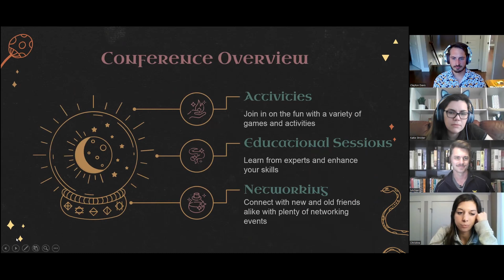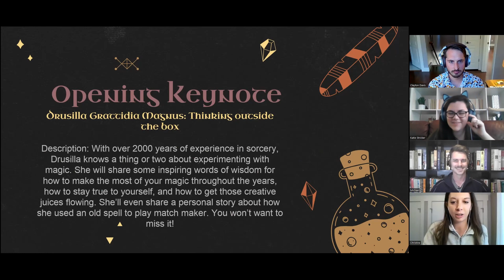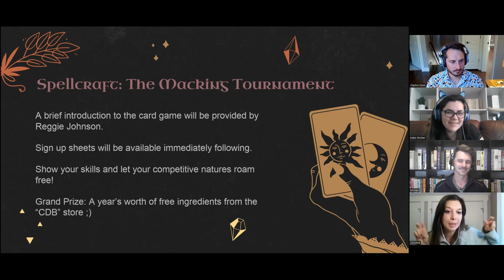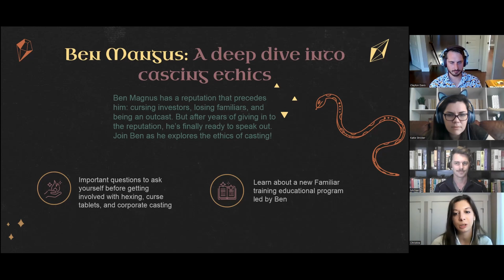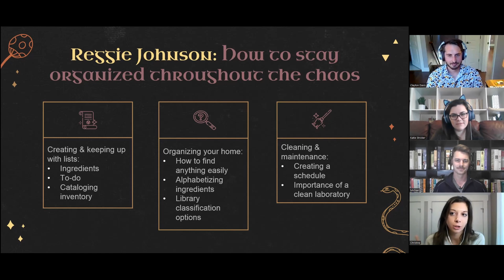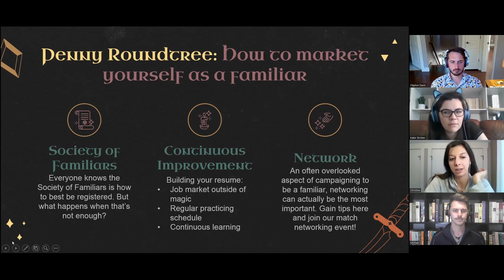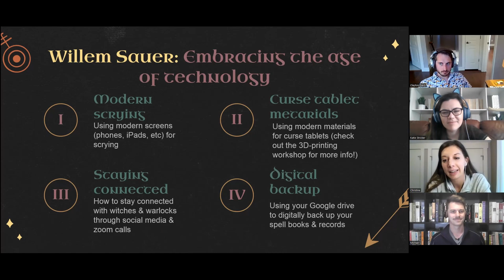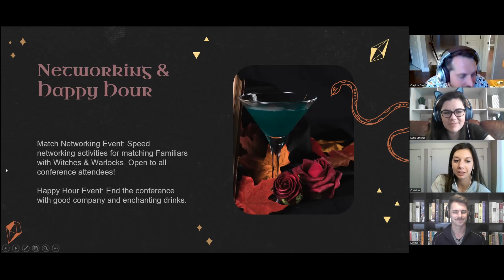Annual Witchcraft Conference 2023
This week's book: Go Hex Yourself by Jessica Clare.

In this Book, Talk, Learn, Christine invites us to join her at the 2023 Annual Witchcraft Conference! Featuring networking opportunities with your favorite characters from the book Go Hex Yourself, the Conference will offer chances to learn state-of-the-art best practices in magic, magical ethics training, breakout sessions on marketing yourself as a familiar, and more! Happy Hour and Spellcraft: The Magicking games are open to Conference goers as well.